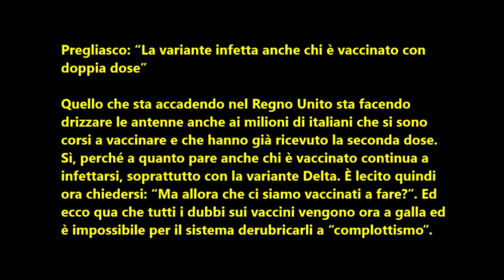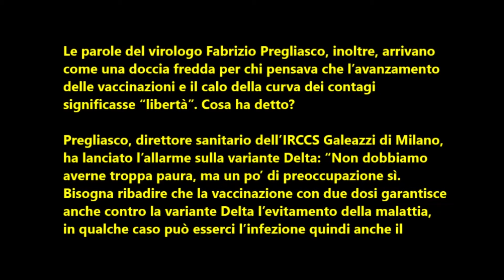Prog. Pregliasco: "La variante infetta anche chi è vaccinato con doppia dose"